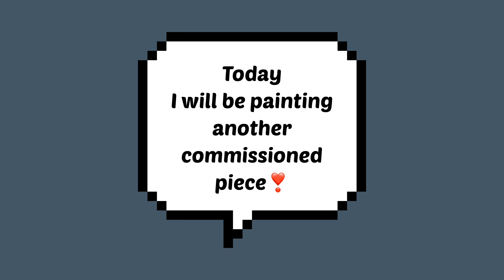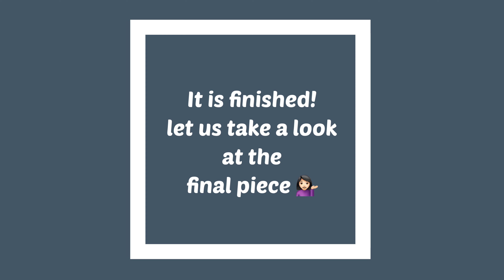Painting on an MK leather bag. Paint along with me. Tropical themed portrait